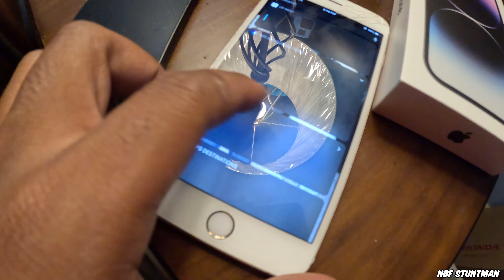I LET @Bikelifemeechy ​⁠RIDE MY 2023 HONDA GROM & THIS HAPPENED!! 😱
What they do StuntFam I got a new iPhone we back on the grind!